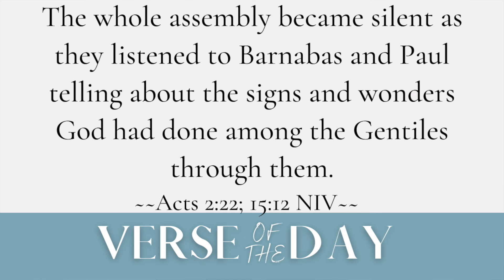Miracles & Wonders | 5 Min Daily Devotional | August 27, 2024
00:00 Welcome
00:10 Verse of the Day
00:29 Message
04:29 Prayer
05:34 Close